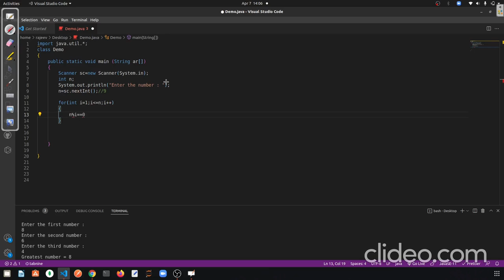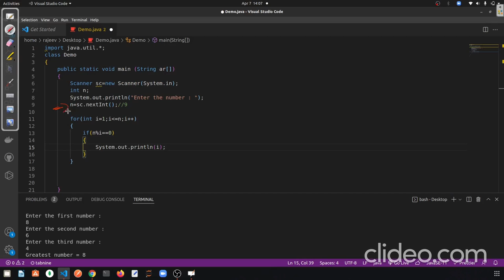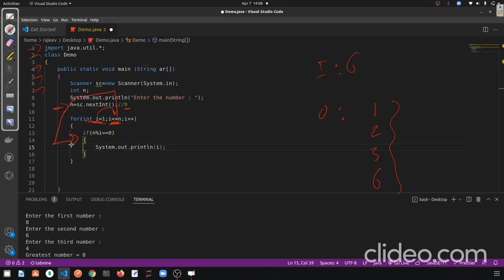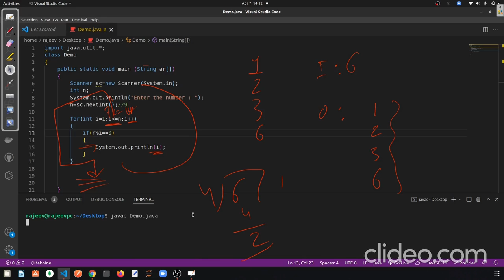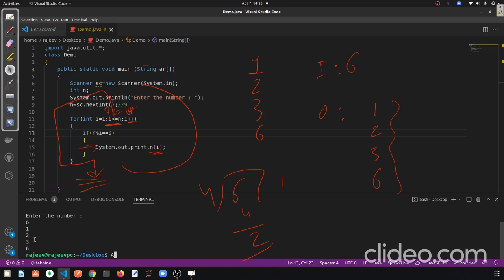Java program to print factors of given number || VS Code